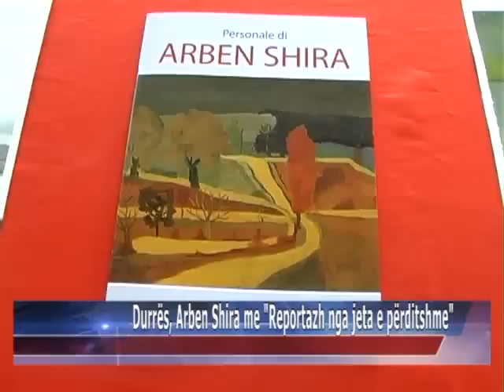08 01 2015 Durrës, Arben Shira me reportazh nga jeta e përditshme